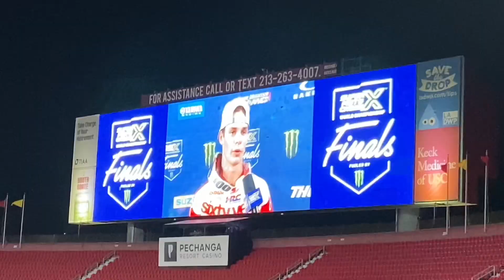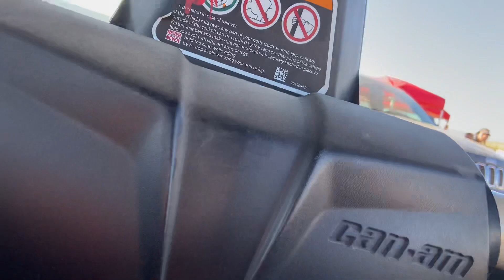Vlog-#29 High speed Whoops and Good vibes !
Short vlog today we went down to Barstow, California in between the 15 free way really good riding spot loved the campsite chill vibes everything is visible not over Saturated at-least the we went